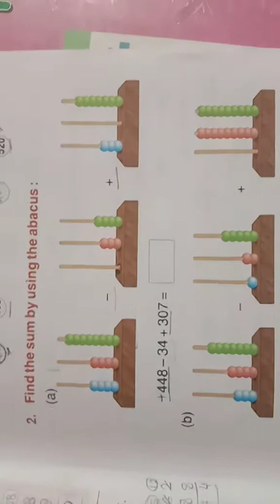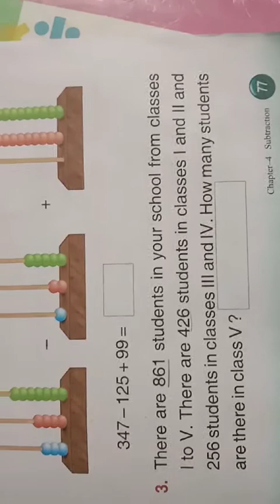Diamond International Public School Patta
Class:2nd,Sub.:Maths